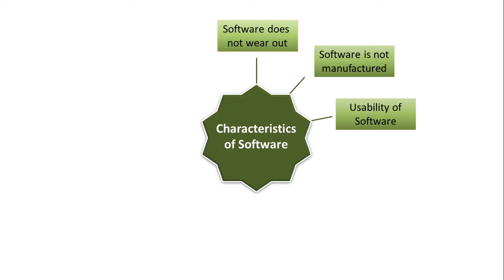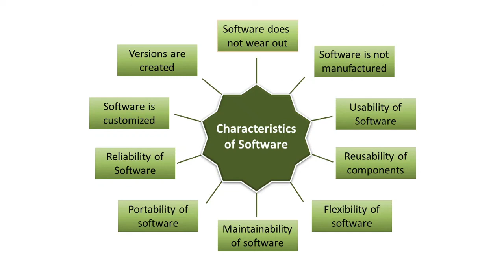Characteristics of Software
Class - BBA(CA)-II
Subject - Software Engineering
Topic - Characteristics of Software